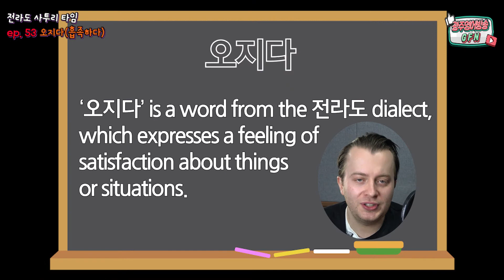[광주김할매 시즌2] 할머니의 영어정복기 EP. 53 오지다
할머니의 좌충우돌 영어정복기!!!
영어로 배워보는 전라도 사투리 한마디~!

오늘의 사투리는 "오지다" 입니다~~!
"오지다"는 "마음이 흡족하다"의 전라도 사투리입니다!

기획: 한수희
제작: 장은실
작가: 구슬이
출연: 김재임 할머니&데이브